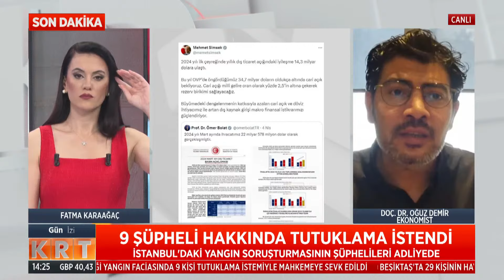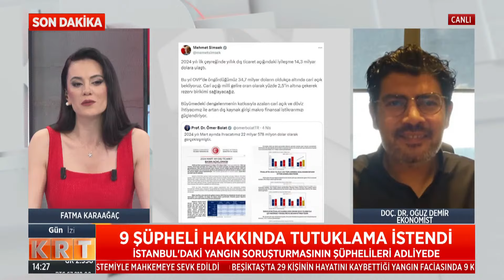Seçim bitti zamlar başladı: Emekli maaşları üç ayda eridi! Yapılması gerekenleri Oğuz Demir anlattı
Fatma Karaağaç ile Gün İzi

Digiturk 62.

D-Smart 147.